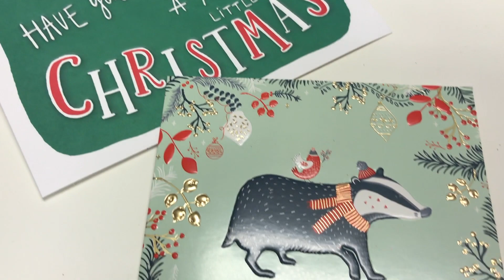Party Party Party! | Vlogmas Day Fifteen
Join me (Katie), Emrys and Roly everyday in the lead up to Christmas for some festive fun and crafty adventures!

In today's video I have my Christmas lunch, get a Christmas manicure and go to a festive Knit night with some gorgeous people :)

I host a weekly podcast on this channel: "Inside Number 23" that is uploaded every Friday.